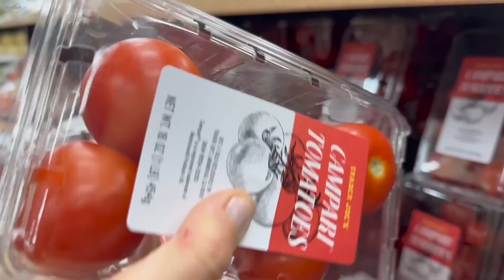Продуктовый Шопинг | Способ Переезда в Другой Штат | Ваше Мнение | Эгине | Семейный Влог | Heghineh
Продуктовый Шопинг | Способ Переезда в Другой Штат | Ваше Мнение | Эгине | Семейный Влог | HeghinehWood Fired Pizza Oven - Get $150 off